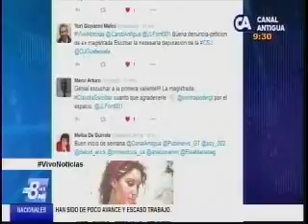Entrevista reformas al sector justicia CA 2116 240416 parte2